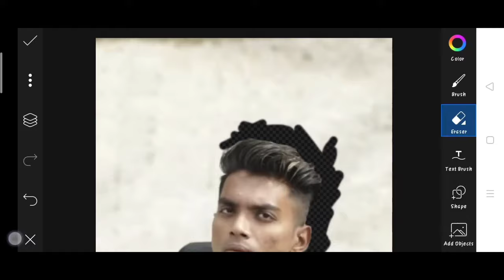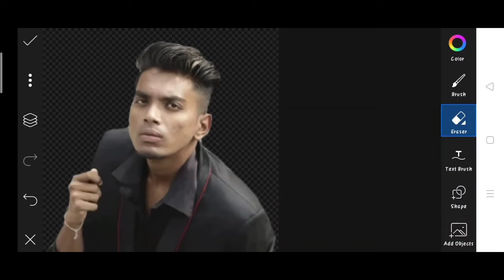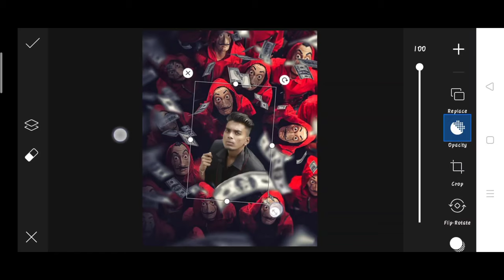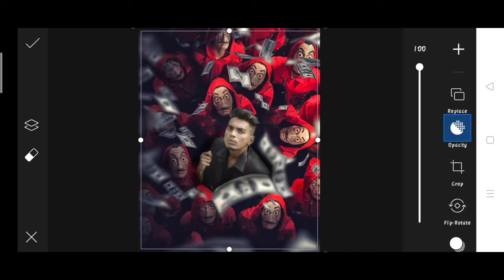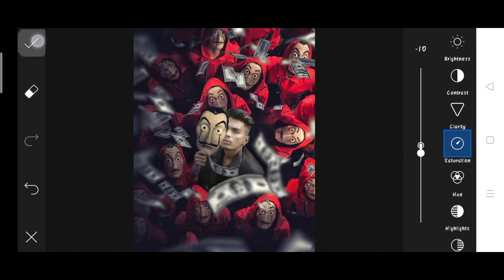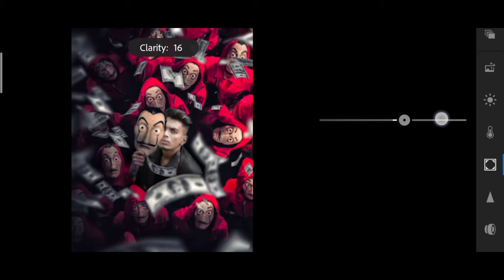Pranav PG new money Heist photo editing | Pranav PG viral photo editing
↪️I'm also use this items 👇

1. Photo editing
2. Picsart photo editing
3. Snapseed photo editing
4. Lightroom photo editing
5. Autodesk SketchBook photo editing
6. Photoshop photo editing
7. Photoshop tutorial
8. PicsArt tutorial
9. Photoshoot vlogs
10. Viral photo editing
11. Instagram viral photo editing
12. Glowing message photo editing
13. Glowing heart photo editing
14. Glowing photo editing in PicsArt
15. PicsArt photo editing 2021
16. Cb photo editing
17. Cb photo editing in PicsArt
18. Vijay Mahar new photo
19. Himmat Singh new photo editing
20. Taukeer editz new photo editing
21. NSB PICTURES New photo editing
22. Dm design new photo editing
23. Pranav PG new photo editing
24. Artist aj new photo editing
25. Bollywood actress photo editing